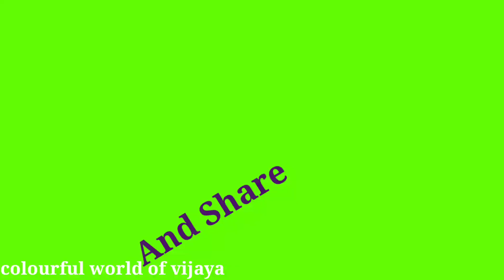Action Words 😀Verbs In English And Hindi# Doing Words With Pictures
Action Words In English And Hindi Verbs Doing Words With Pictures @colourfulworldofvijaya6808